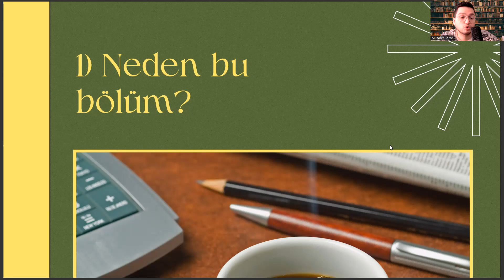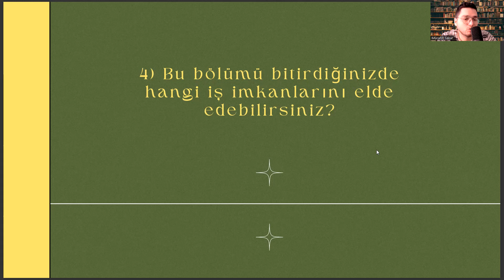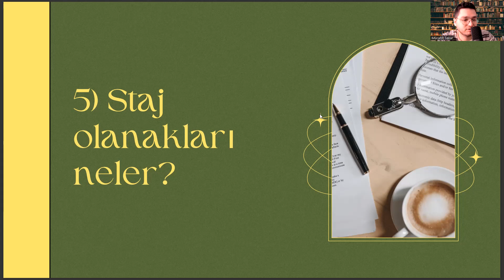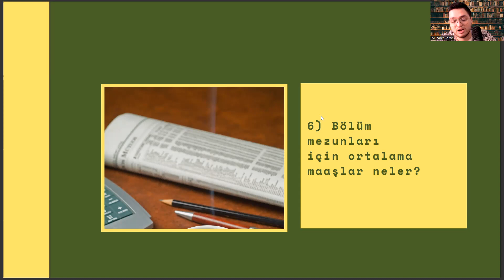Necmettin Erbakan Üniversitesi'nde Psikolojik Danışmanlık ve Rehberlik (PDR) Okumak